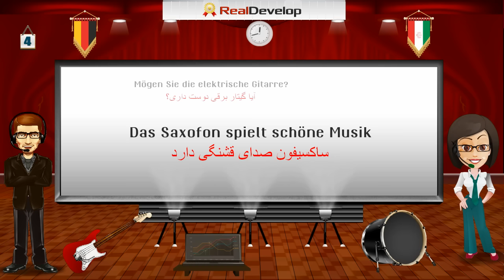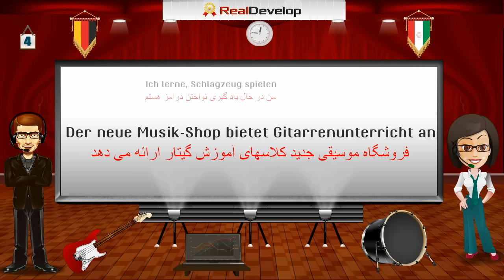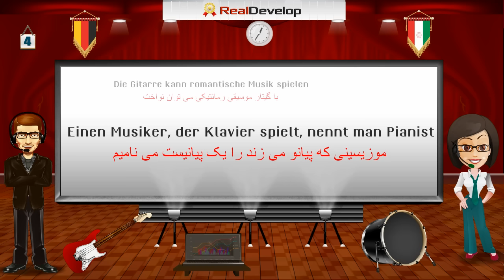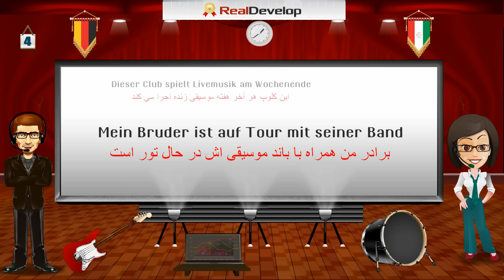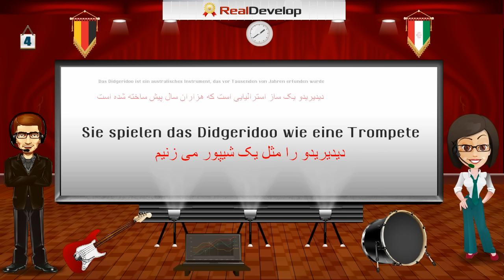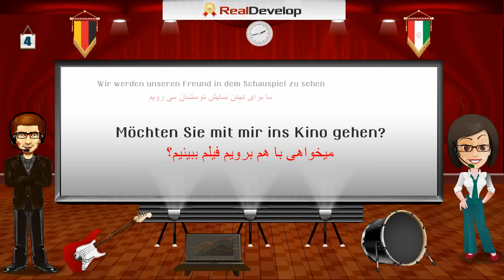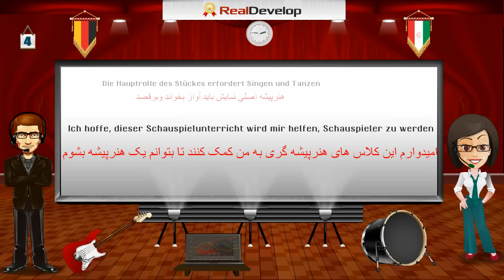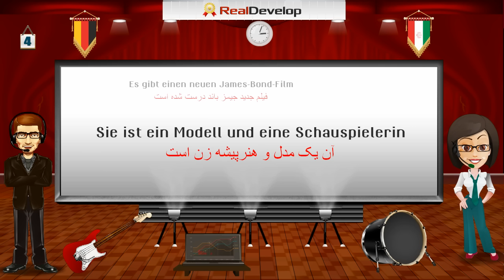farsi be almani 4 amozesh zaban almani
amozesh zaban almani
farsi be almani